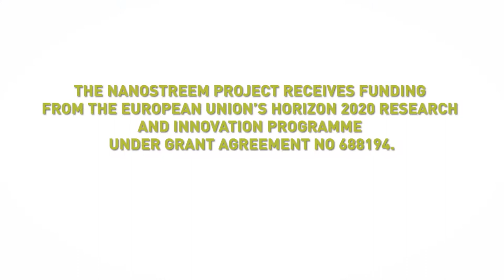Interview Jacques-Aurelien Sergent